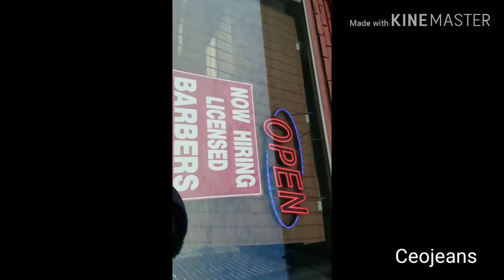Zimmerman Sue for 100 million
Injustice in our country